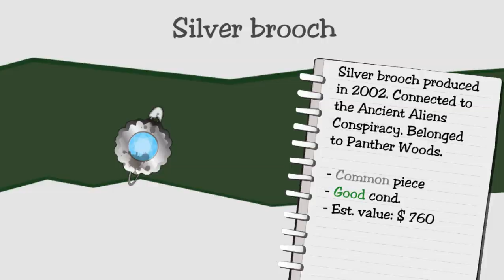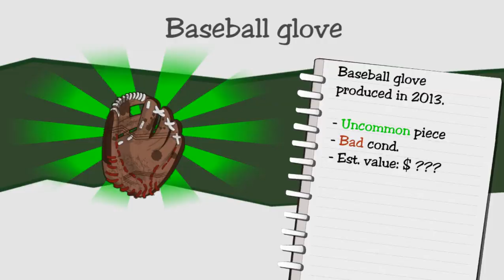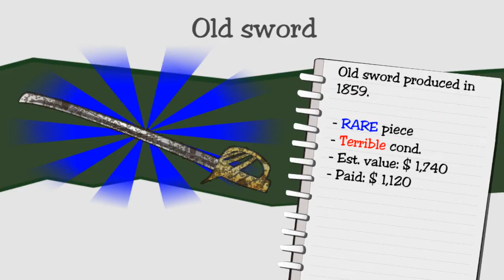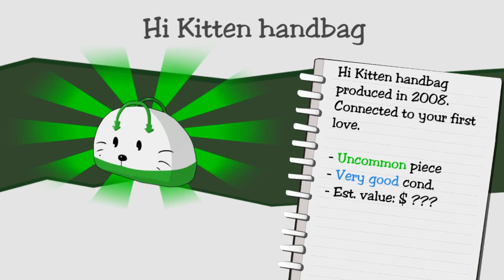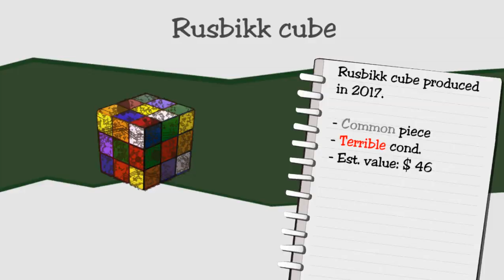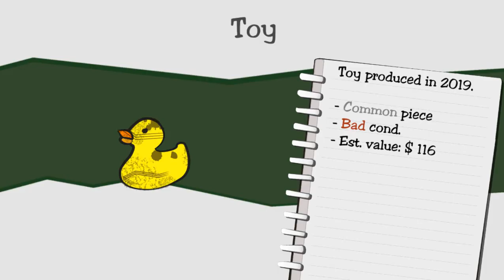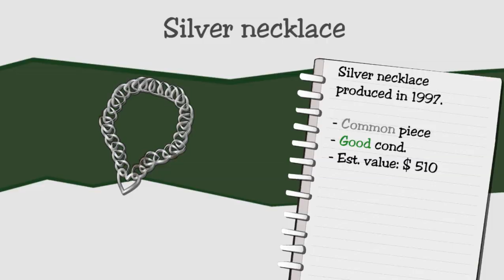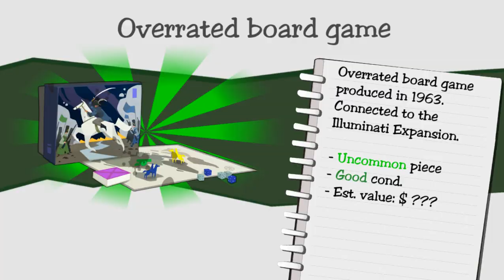Dealer's Life / Епизод 4 / Надявам се да успея